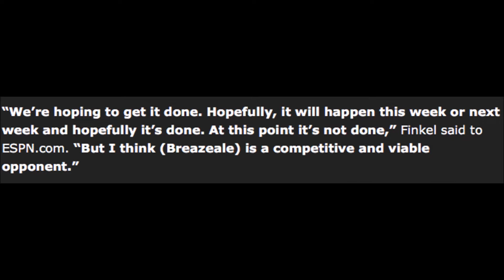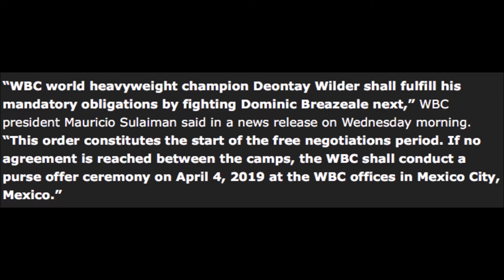WBC ORDERS DEONTAY WILDER vs DOMINIC BREAZEALE!!!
With the WBC ordering WILDER vs BREAZEALE, DEONTAY WILDER'S manager SHELLY FINKEL says the fight should be finalized by next week!!!